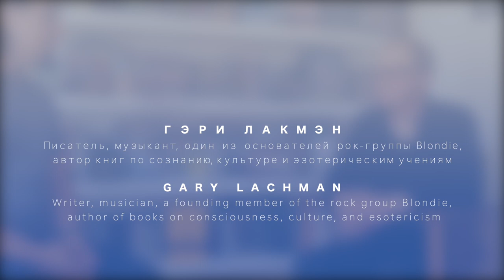Power Consciousness: Gary Lachman on Colin Wilson | Сознание силы: Гэри Лакмэн о Колине Уилсоне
Interview with architect Gary Lachman, an American writer, scholar of esotericism, mysticism, and occultism, and an ex-bassist of Blondie. The interview is about the British existentialist Colin Wilson, his philosophy of optimism, existential phenomenology, and power consciousness.

The video was recorded in London, UK, on July 4, 2019 (first publication: July 2023).

The interviewer is Eugene Pustoshkin, clinical psychologist, Integral therapist and Integral Awareness Meditation teacher, chief editor of Eros & Kosmos. Camera: Tatyana Parfenova. English and Russian subtitles were created by Sonya Pigalova.

The Integral Dialogue series. Co-authored by Eugene Pustoshkin and Tatyana Parfenova. An initiative of the Integral Space project and the Eros & Kosmos online journal/magazine.

Интервью с Гэри Лакмэном, лондонским писателем, исследователем эзотеризма и мистицизма, экс-басистом группы Blondie (выступал под сценическим псевдонимом Гэри Валентайн).

Беседа о дружбе Гэри Лакмэна с британским мыслителем и писателем-фантастом Колином Уилсоном (среди русскоязычных читателей он больше известен в качестве автора произведений в жанре философской спекулятивной фантастики — таких, как «Паразиты сознания», «Космические вампиры» и серия «Мир пауков») и о уилсоновской философии оптимизма и феноменологического экзистенциализма. Уилсон верил в возможность вызывать у себя пиковые переживания и чувство смысла путём интенсивного упражнения сознания.

С Гэри Лакмэном беседует Евгений Пустошкин интегральный психолог, гл. ред. онлайн-журнала «Эрос и Космос»

Данное интервью было записано Евгением Пустошкиным и Татьяной Парфёновой в доме Гэри Лакмэна в Лондоне 4 июля 2019. Впервые опубликовано в июле 2023. Оператор: Татьяна Парфёнова. Постпродакшн видео: Павел Краснов. Составление субтитров, транскрипта и их перевод на русский язык: Соня Пигалова (под ред. Сергея Гуленкина). Полный транскрипт интервью

Серия «Интегральный диалог». Соавторы: Евгений Пустошкин и Татьяна Парфёнова. Инициатива проекта «Интегральное пространство».